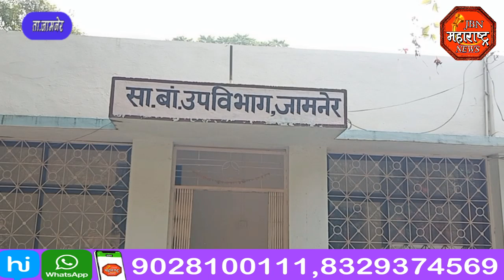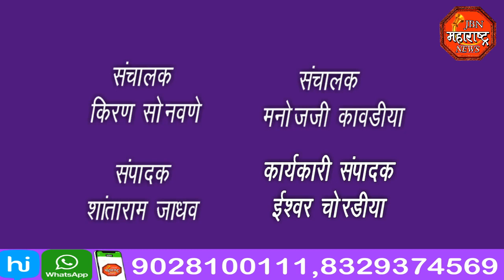jbn maharashtra news jalgaon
वृक्षप्रेमी यांची तक्रार जिवन्त झाडे कापली त्यांच्या विरुद्ध गुन्हा दाखल करा